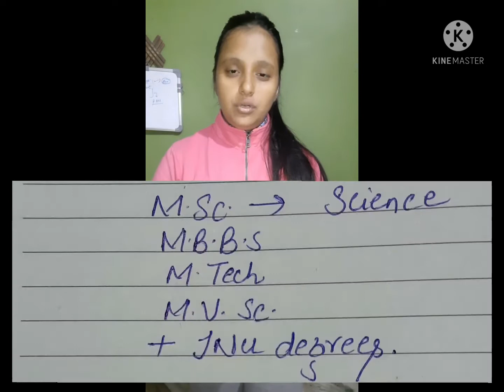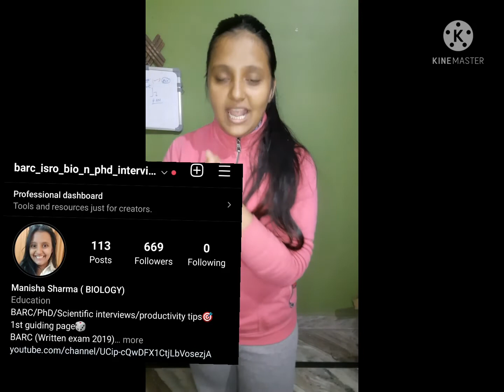NII Ph.D. 2022-23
Hi guys

welcome to Biolibrary

i have divided this video into 5 questions=

1. Why NII

2. Minimum qualifications to apply

3.If u have qualified CSIR but did not give NII's entrance , will u be called for interview?

4.Doctoral degree and reservation in PhD seats

5. Mode of channels to NII